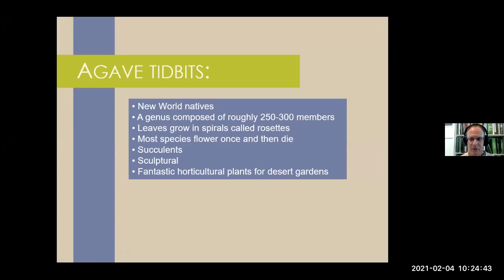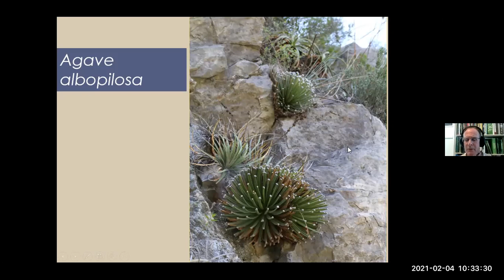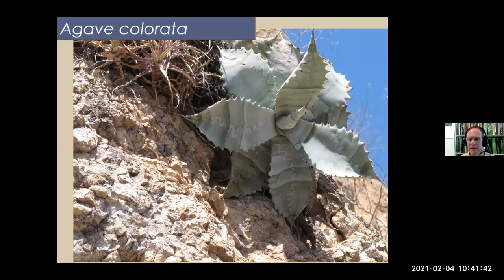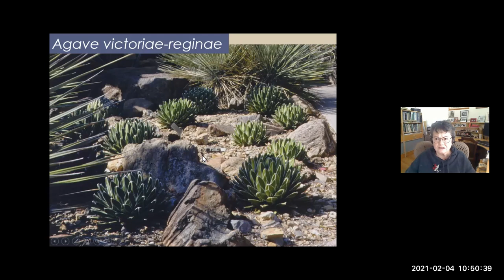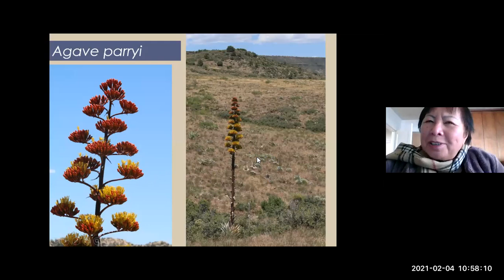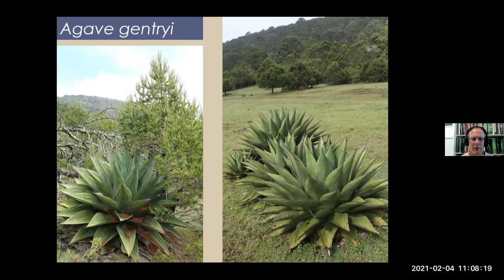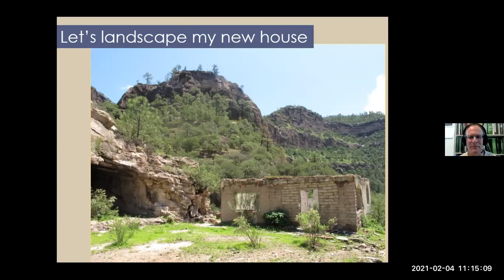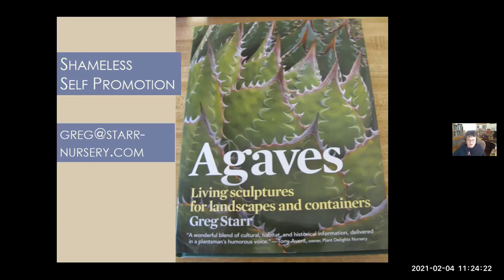"Agaves For the Landscape" with Greg Starr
Burbank-Valley Garden Club presents horticulturalist/botanist/nurseryman, Greg Starr, sharing his photography and plantsman's expertise in growing and designing with Agaves. Greg Starr owns and operates Starr Nursery in Tucson, Arizona, and many of these plants may be ordered from him.